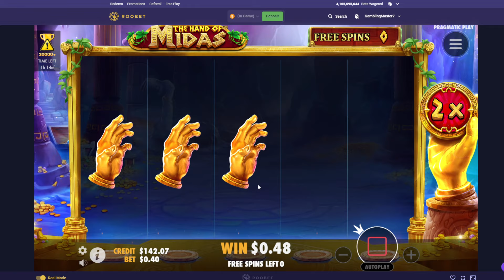THE HAND OF MIDAS | MAX OPTION | USE CODE : ICYBONUS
Today I will show you